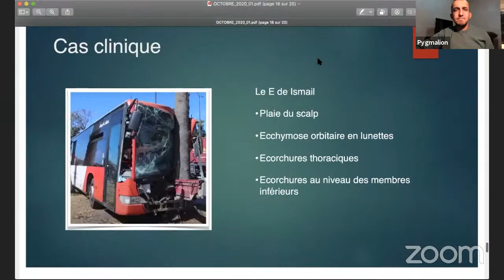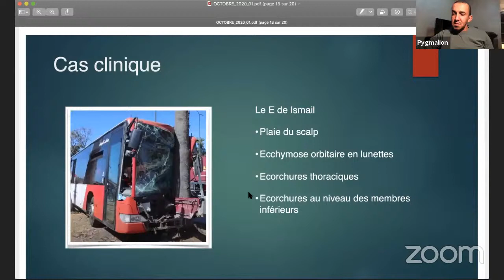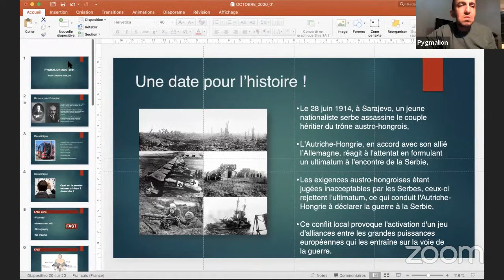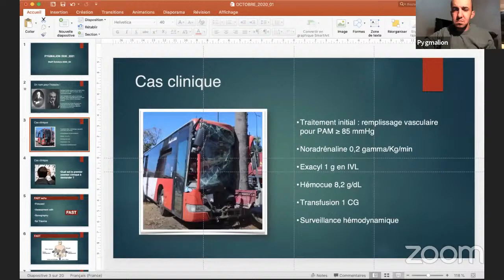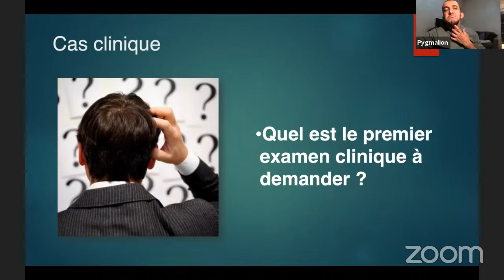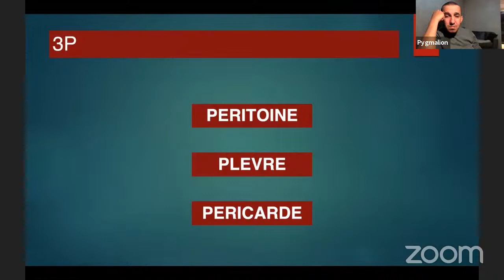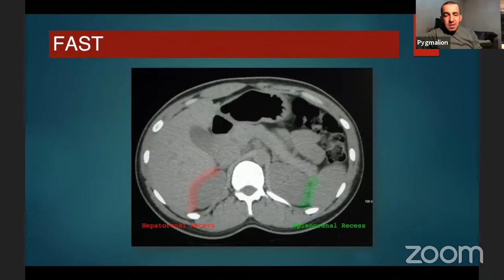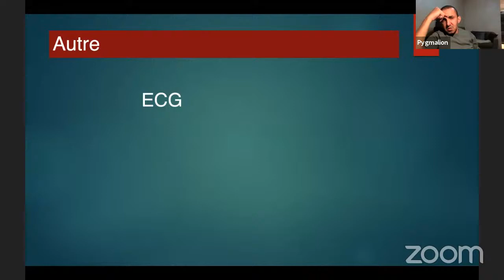Pygmalion_Staff virtuel_Octobre_2020_02